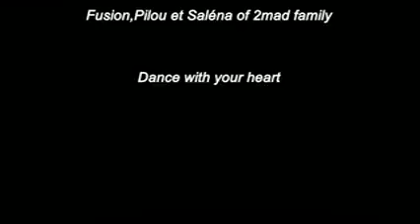Pilou Saléna - Belgium Got Talent